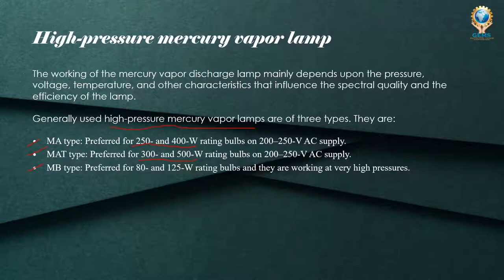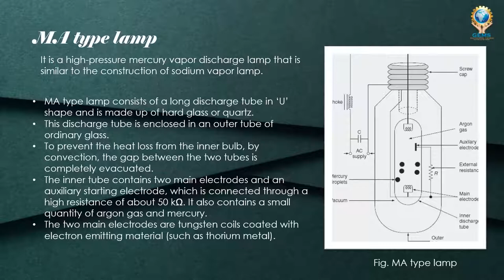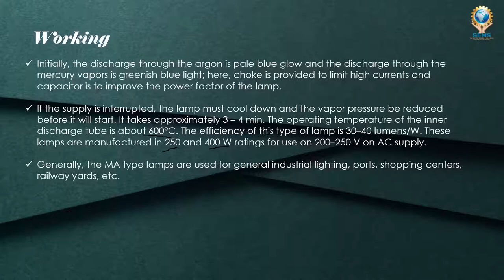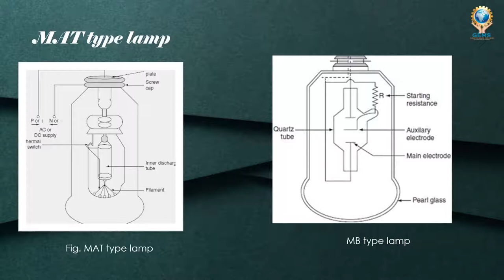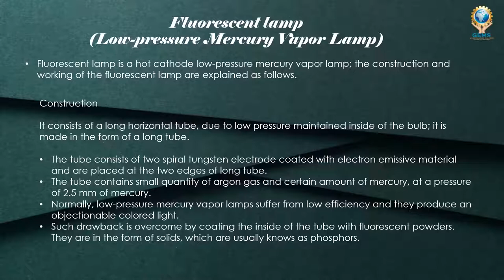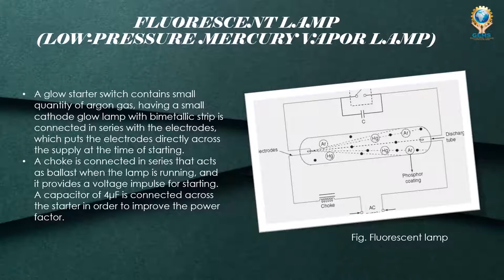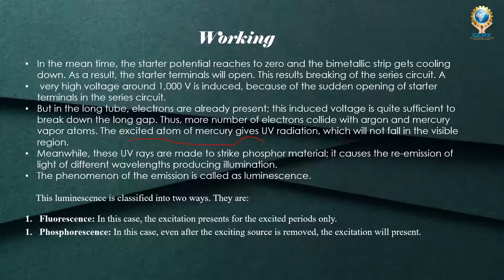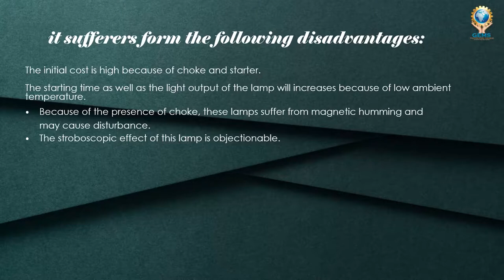L6- Mercury Vapor Lamp & Fluorescent lamp